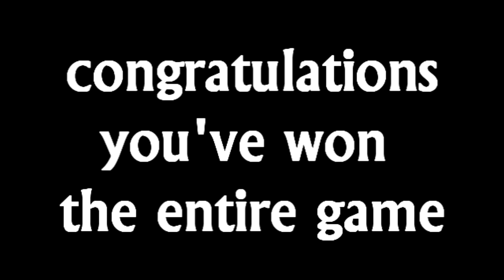congratulations you've won the entire game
here's a random post upload.

i'm still currently working on making a video called "16 BFB episode played at once". I feel extremerly nervous about uploading the video to youtube